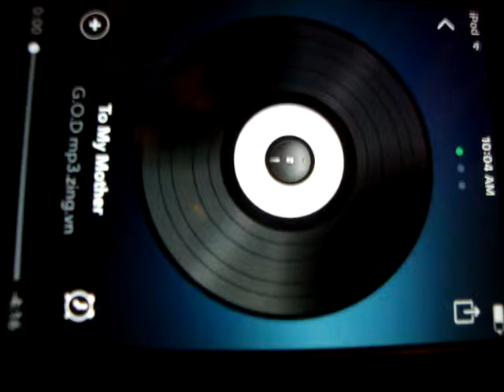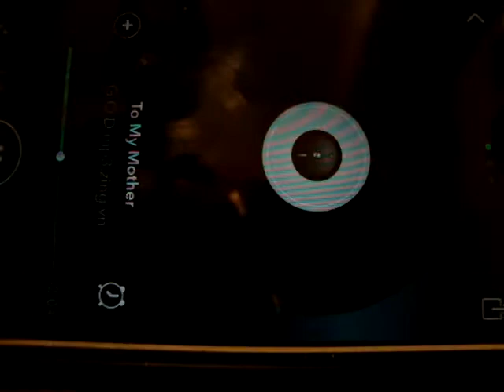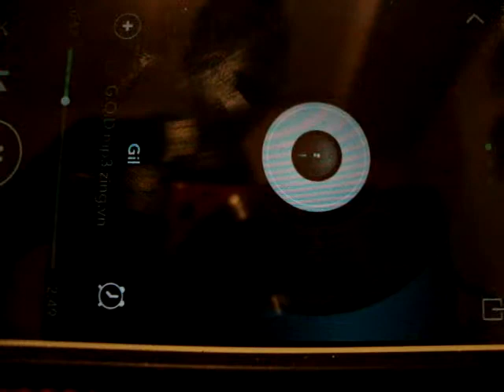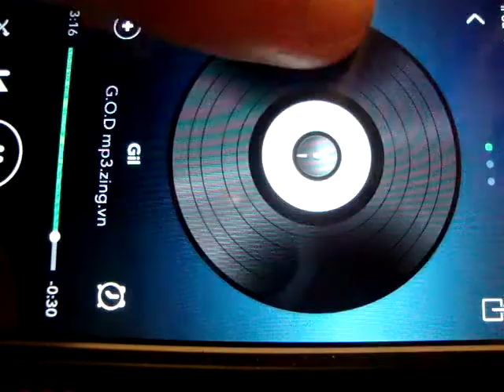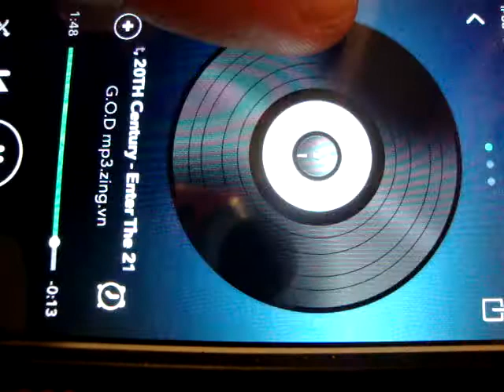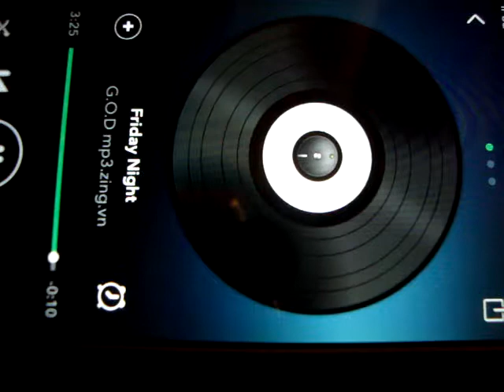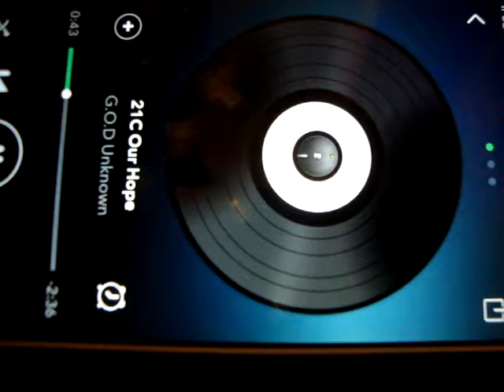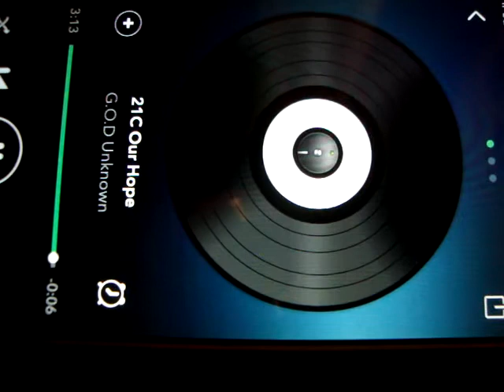G.O.D KOREAN SONGS...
HEY GUYS IN TODAY'S VIDEO HERE IS A KOREAN BOY BAND  THAT I LIKE A-LOT...

G.O.D TO MY MOTHER LYRICS:
Mother I miss you

From the time I was young, we were poor
Unlike other people, we didn't eat out much
If my mom wasn't at home
I would eat instant noodles alone
But I got really tired of instant noodles
So I yelled at Mother for better food
And she reluctantly took out the hidden emergency money
For one order of black bean noodles
And I was really happy
But Mother didn't eat for some reason
Mother said she didn't like black bean noodles

Ya-i-ya-ah-ah That's how we live
That's how we regret and how tears fall
It really hurts but we smile again

When I was in the first year of middle school
it was time to open our lunch boxes and eat
Some rich kid yelled at me because I had lousy side dishes
I was ashamed and started to cry
Then that jerk started teasing me
I couldn't take it so I punched him the face
Mother came to school from work
She was called in, no she was dragged in
This will never happen again, she begged
With her head down to that jerk's mother, my mother begged
My mother begged

Even without a father we finally made it
We finally opened a small restaurant
It wasn't big, but we were happy
Tears came from mom's wrinkled eyes
We used mom's and my first name to name the restaurant
We named the restaurant and offered our prayers
It was late at night but nobody left
People kept congratulating us
It was midnight when everyone left
Mother was very tired
She quickly fell into a deep sleep
And she never woke up again

Even though I never once told you
Rest comfortably no forever in the world without me